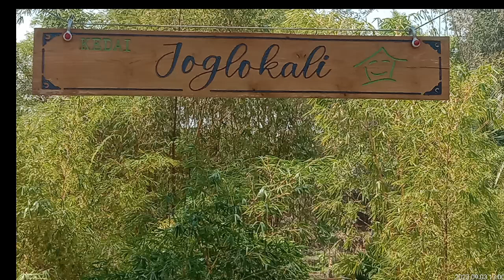Suasana alam nan exotic di Joglokali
joglokali suatu tempat terletak di daerah bergas,ungaran.
Disana kita disajikan tempat yang nan exotic dan beberapa perternakan,ayam dan domba ada pula kolam pembesaran ikan..
Joglokali adalah tempat podok makan bernuansa pedesaan plus farm...